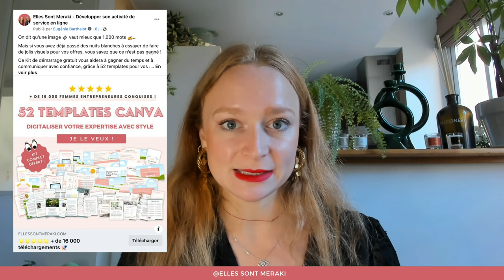🤖​ CHATGPT : votre allié au quotidien🔋​pour une PRODUCTIVITÉ accrue ⚡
🎥 Découvrez nos 5 façons d'utiliser ChatGPT pour gagner en temps et en productivité dans notre activité en ligne !

🎁 LE PDF DE NOS MEILLEURS PROMPTS A COPIER-COLLER SUR CHATGPT A OBTENIR GRATUITEMENT JUSTE ICI 👉🏼

00:00 : Introduction
00:46 : Améliorer vos pages de vente
03:35 : Améliorer votre SEO
04:55 : ChatGPT comme aide rédactionnelle
06:07 : Améliorer ses publicités Facebook
09:50 : Répondre à toutes vos questions